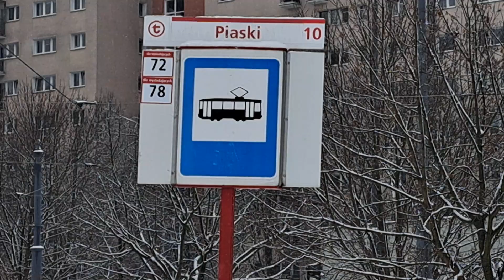Tramwaje Warszawa linia 72. Metro Młociny - Piaski.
Przystanki:
Metro Młociny
Metro Młociny
Metro Młociny
Nocznickiego
Popiela
Bogusławskiego
Cmentarz Wawrzyszewski
Aspekt
Aleja Reymonta
Piaski.
Firma Tramwaju: Pesa Jazz.
Numer Taborowy: 3819.
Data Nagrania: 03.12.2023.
Przewoźnik: Tramwaje Warszawskie.
Trasa Tramwaju linii 72 Metro Młociny - Piaski w Warszawie.